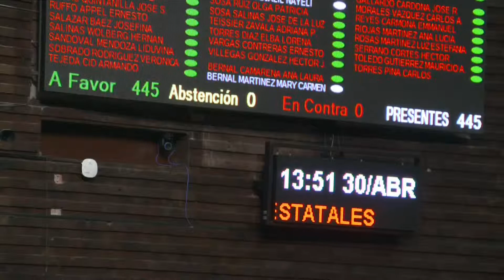Votación del dictamen de la Ley Federal Entidades Paraestatales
445 votos a favor. Por unanimidad aprueban el dictamen que adiciona la Ley Federal de Entidades Paraestatales para prevenir conflictos de interés en el despacho de los asuntos que competen a los organismos descentralizados de la Administración Pública. Pasa al Senado de la República.